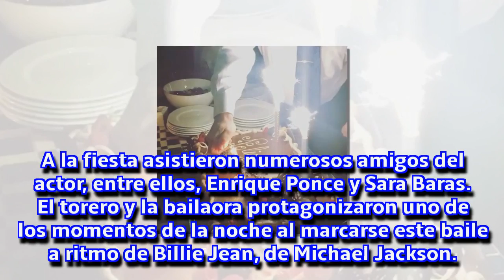Así han celebrado sus cumpleaños Antonio Banderas y Melanie Griffith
El actor sopló las velas en Málaga junto a su novia, Nicole Kimpel; y la actriz lo hizo en Los Ángeles con su familia y sus mejores amigas, entre las que se encontraba, Kris Jenner